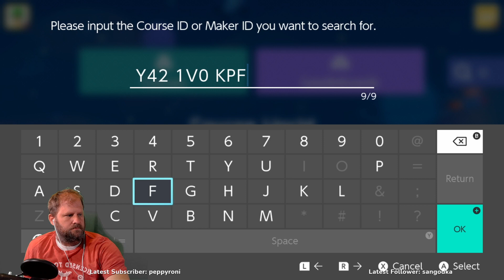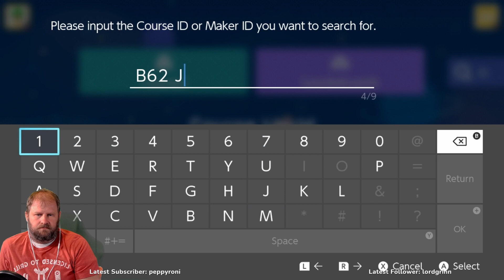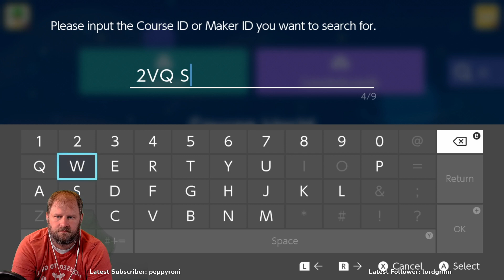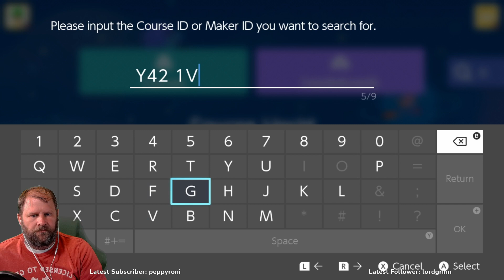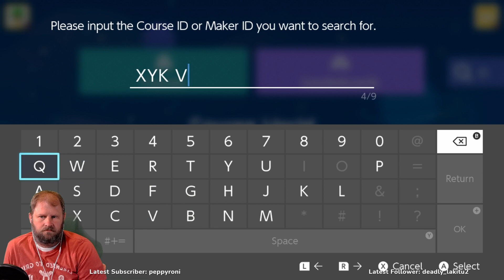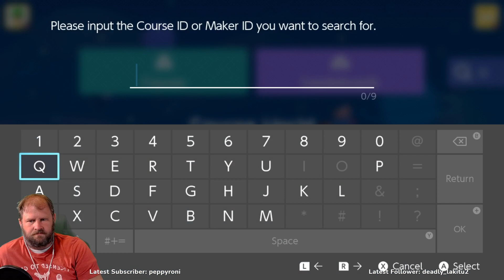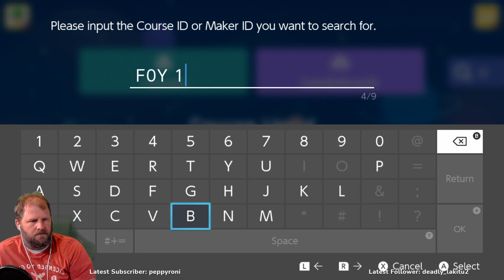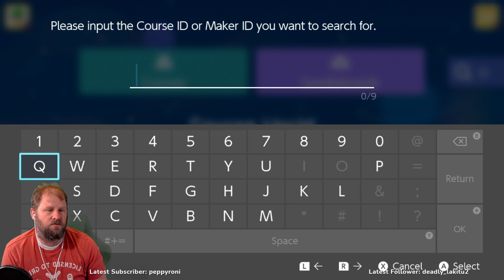*July 28 2021 SMM2 viewer levels